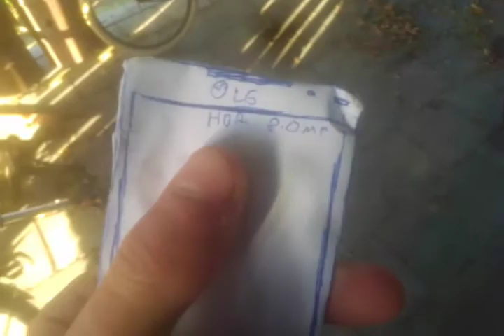22 October 2020